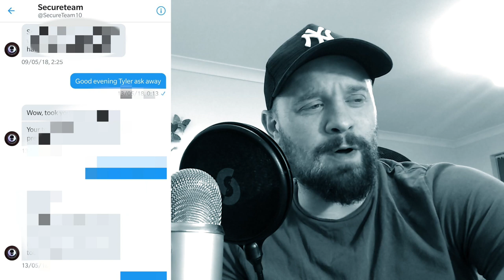SECURETEAM10 UNDER ATTACK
I did not want to get involved but this has gone too far.